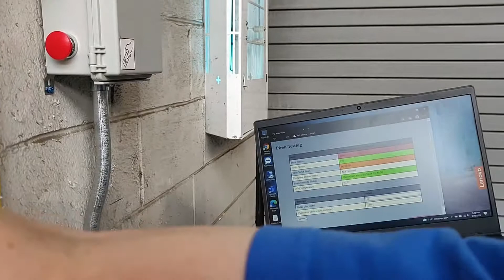A Door Alarm I Made For Work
I learned electrical engineering for this. Sourced all the parts myself and built it. Coded it all on a Raspberry Pi 3B v2 - including web panel and HID card reader. So much fun!